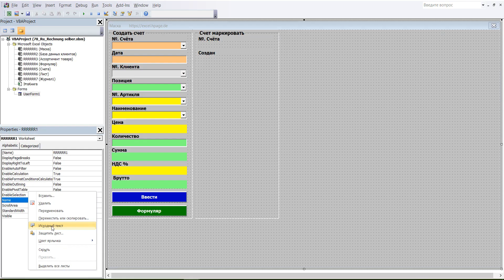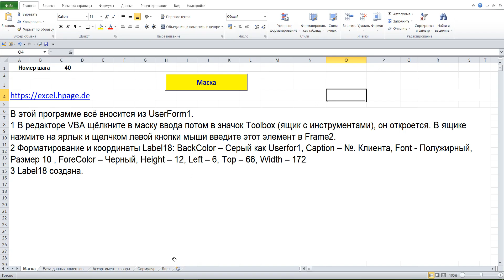40 Программу счетов с журналом, с базой клиентов и ассортиментом товара в Excel VBA самим создать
1 В редакторе VBA щёлкните в маску ввода потом в значок Toolbox (ящик с инструментами), он откроется. В ящике нажмите на ярлык и щелчком левой кнопки мыши введите этот элемент в Frame2.
2 Форматирование и координаты Label18: BackColor – Серый как Userfor1, Caption – №. Клиента, Font - Полужирный, Размер 10 , ForeColor – Черный, Height – 12, Left – 6, Top – 66, Width – 172
3 Label18 создана.